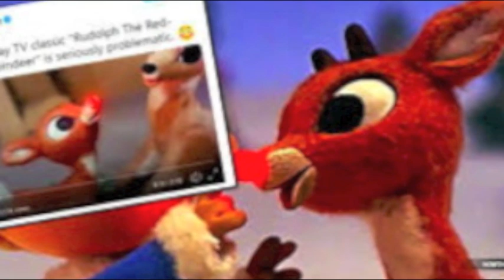Donny The Long-nosed Reindeer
Wishes really DO come true!

Donny the long-nosed reindeer, had some very tiny paws
None of the lefties loved him, not even Santa Claus
Donny never learned to fly straight, but the other reindeer let him pass
Donny wouldn’t know the truth, if it bit him in the …

Donny had a lot of pen pals, dancing in the streets
Sitting on his throne, squeezing out the tweets
All the boys and girls on Facebook, never seemed to realize
The mail room at the Kremlin, took us by surprise

Donny the long-nosed reindeer, did a lot of dosey does
He liked to comb their fur, while they powdered-up his nose
Donny wasn’t much for science, but he had a real strong brain
He never met a book he liked, or a weather vane

Donny the stable genius, liked to play a lot of games
He tried to roll the dice, with the leader of Ukraine
Donny’s nose kept on growing - fibs up to the sky
You’ll have to take a number, if you want to testify

Then one foggy Christmas eve, they had him in their reach
All the reindeer in the House, voted to impeach!

Then all the inmates loved him, as they shouted out with glee
Donny the long-nosed reindeer, you’ll go down in history!

NEW 2020 Verse
Donny the long-nosed reindeer, couldn't believe his eyes!
All those votes for Donner, all just naughty lies
Donny was put to pasture, living out his years
With rounds of Auld Lang Syne, ringing in his ears

Music by Johnny Marks  -  Words by Les Tafari - December, 2019
Les Tafari - Acoustic guitar, bells and vocals